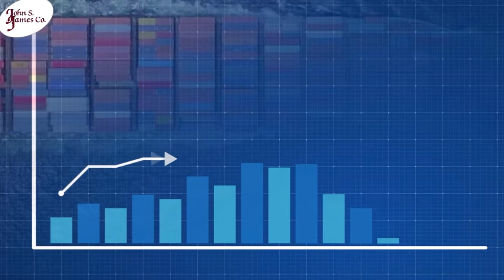FMC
𝐓𝐫𝐚𝐝𝐞 𝐍𝐞𝐰𝐬: 𝐅𝐌𝐂 𝐭𝐨 𝐝𝐢𝐬𝐜𝐮𝐬𝐬 𝐜𝐚𝐫𝐫𝐢𝐞𝐫 𝐫𝐚𝐭𝐞𝐬 𝐨𝐮𝐭 𝐨𝐟 𝐀𝐬𝐢𝐚 𝐭𝐨 𝐭𝐡𝐞 𝐔.𝐒.

The Federal Maritime Commission met this week to discuss market trends, and specifically spot rates between Asia and the U.S., as rates have recently peaked.